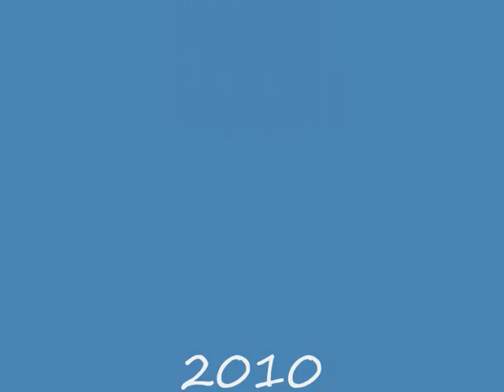ginovci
pamatka na dedu